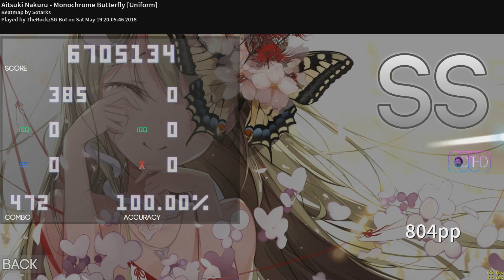Aitsuki Nakuru - Monochrome Butterfly [Uniform] +HDDT (Sotarks) with pp at the side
Sotarks
Request your song with RQ!

CS: 4
AR: 10.53
OD: 10.58
HP: 5.2
SR: 8.49
MOD USED: HIDDEN , DOUBLETIME